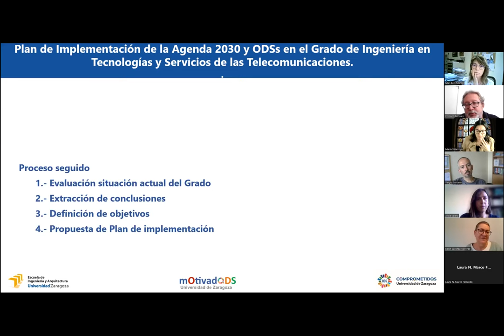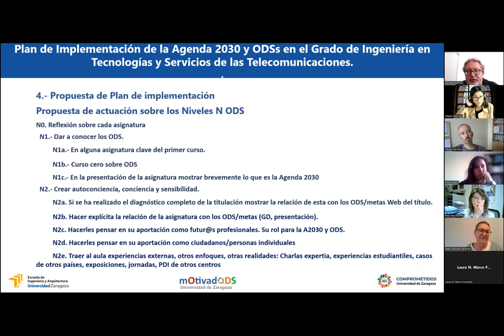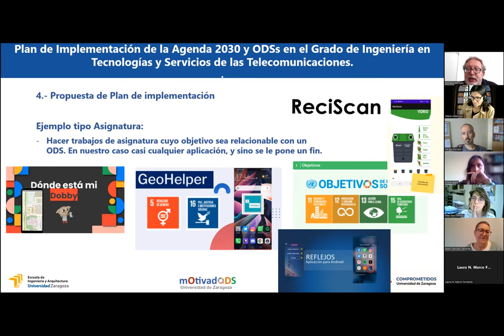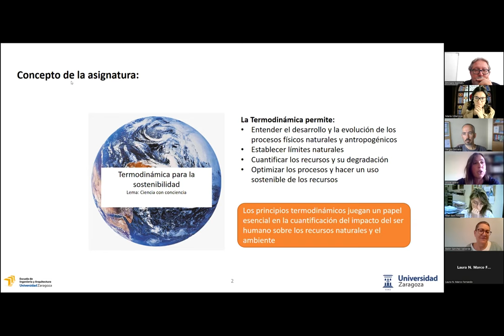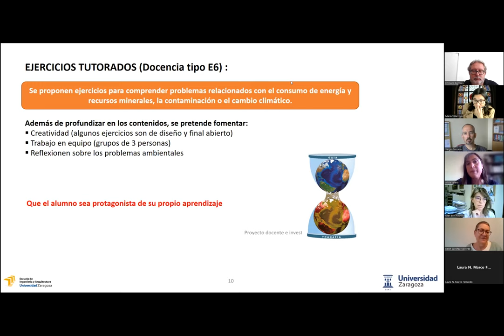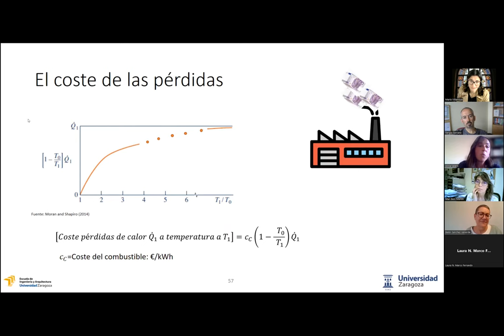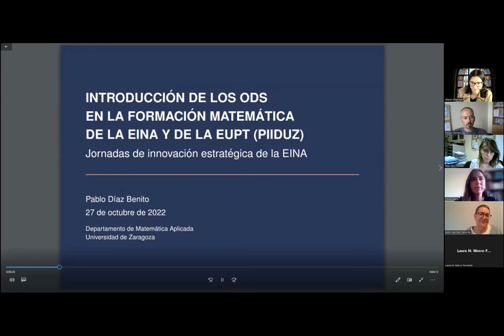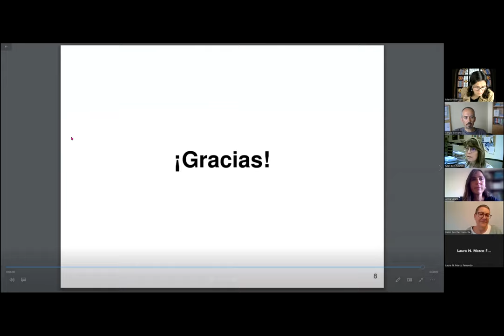Mesa redonda 5: Implementación de la Agenda 2030 y ODS: Línea académica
Jornadas de Innovación y buenas prácticas docentes en la EINA: Formación Matemática, Competencias Transversales y Agenda 2030 y ODS